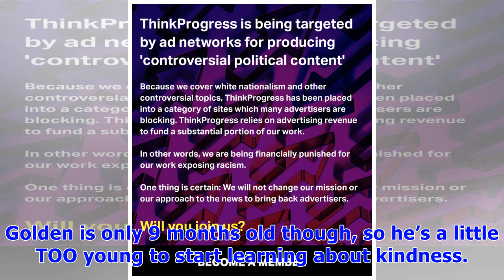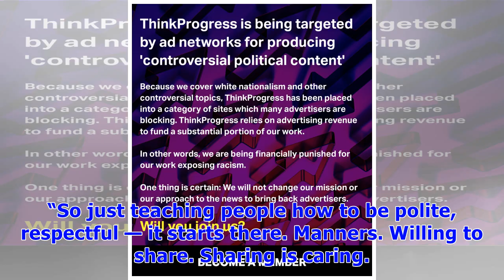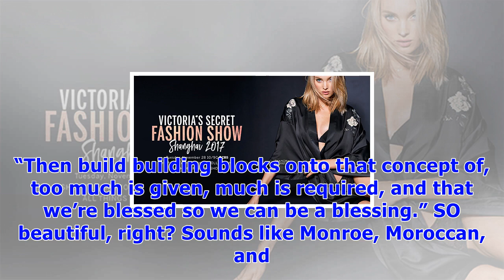Nick cannon reveals how he’s teaching his kids to change the world: ‘no deed’s too small’